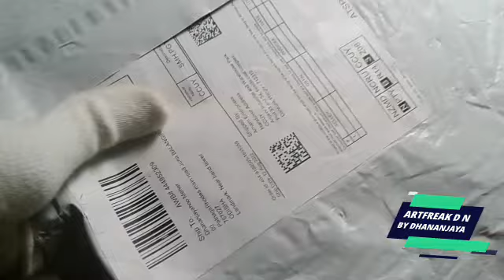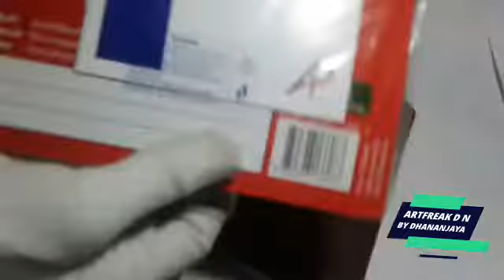unboxing of staedtler luna coloured pencil ||@ARTFREAK DN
hey guys today I unbox staedtler luna coloured pencil
staedtler pencil
😃😃by guys